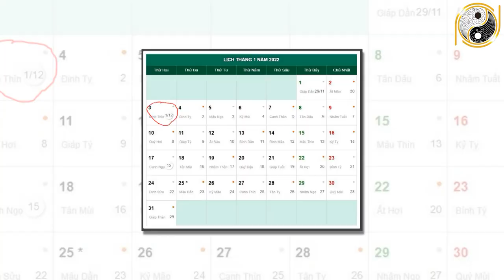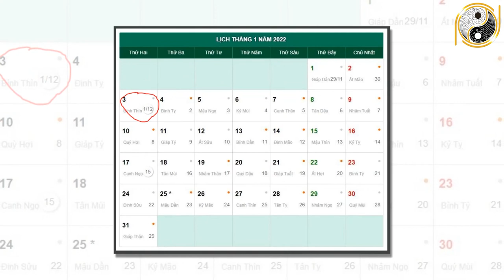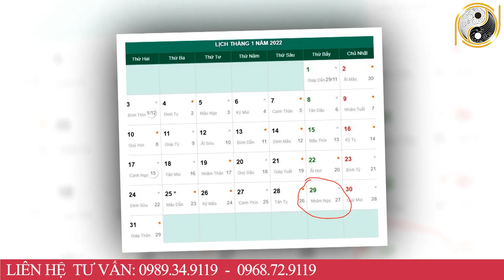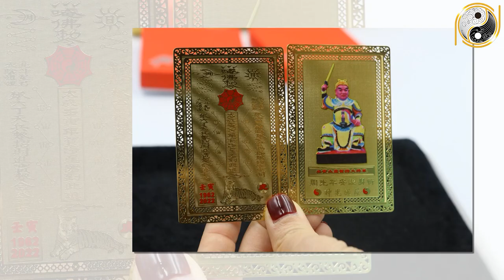Tử Vi Tuổi Tý Tháng 12 Âm Lịch Năm 2021 Gặp Biến Động Lớn Trong Sự Nghiệp Gia Đạo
01. Linh phù giải hạn
02. Hồ lô hóa giải Ngũ Hoàng
03. Mai Hoa Phú Quý
04. Gương bát quái tinh cầu
05. Kim bài thái tuế 2023
06. Vòng tam hợp Dần Ngọ Tuất
07. Vòng tam hợp Thân Tý Thìn
08. Vòng tam hợp Hợi Mão Mùi
09. Vòng Tam Hợp Tỵ Dậu Sửu
10. Bát bảo tâm kinh
11. Minh Quang pháp bảo cầu
12. Minh Quang pháp bảo lục giác
13. Tỳ Hưu Lộc Tài (Đồng)
14. Tỳ Hưu Khai Vận ( Bạch Ngọc)
15. Bách Niên Tụ Tài ( tụ tài lộc)
16. Song long ngọc ấn ( ấn thăng quan)
17. Kim bài ngũ Lộ Thần Tài
18. Hồ lô bình an ( treo xe)
19. Móc khóa văn xương
20. Ống bút văn xương gỗ đào
21. Bút văn xương gỗ đào
22. Bút văn xương gỗ đào nhỏ
23. Hoa mai kim tiền ( mạ vàng )
24. Các vật phẩm phong thủy khác Tử Vi Tuổi Tý Tháng 12 Âm Lịch Năm 2021 Gặp Biến Động Lớn Trong Sự Nghiệp Gia Đạo